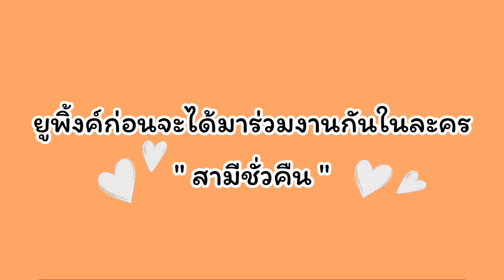[ ยูโร & พิ้งค์พลอย ] ยูพิ้งค์ก่อนจะได้มาร่วมงานกันในละคร " สามีชั่วคืน " | EuroPinkploy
แอดได้รวบรวมงานที่ช่อง 7 ของ ยูโร & พิ้งค์พลอย ได้ทำร่วมกันก่อนได้มาแสดงละคร ' สามีชั่วคืน ' คะ อาจจะมีบางรูปบางคลิปที่แอดหาไม่เจอ😂

ติดตาม instagram ของ ยูโร & พิ้งค์พลอย
ได้ที่ : 👇